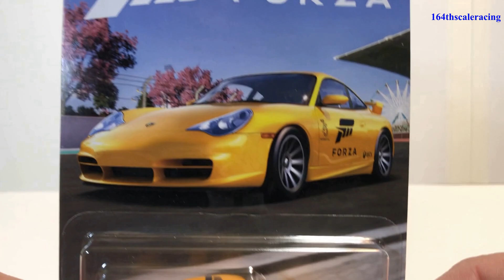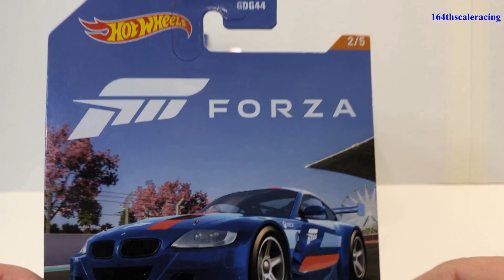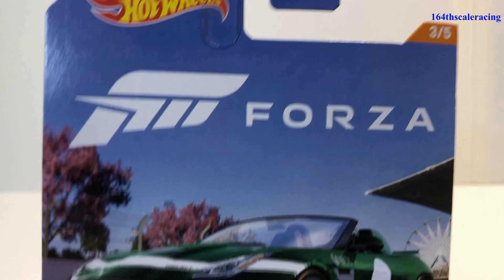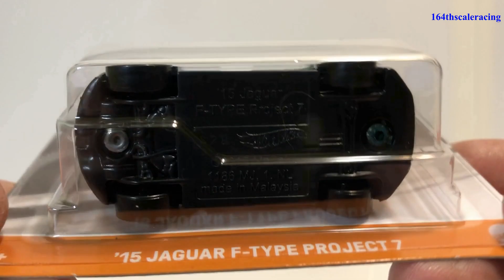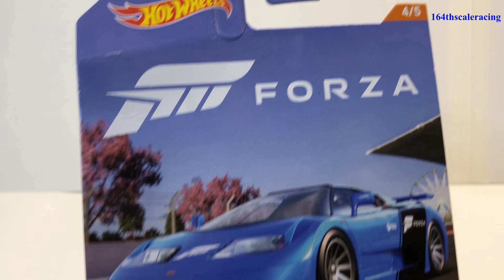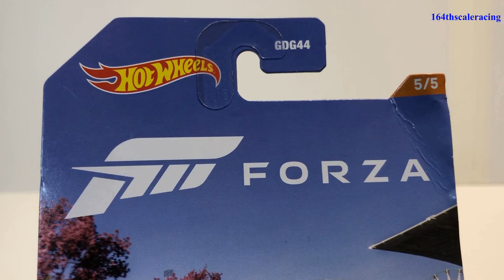UNBOXING NEW FOR 2023 HOT WHEELS FORZA 1-5 SERIES.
UNBOXING OPENING NEW HOT WHEELS 2023 FORZA 1-5 SET.